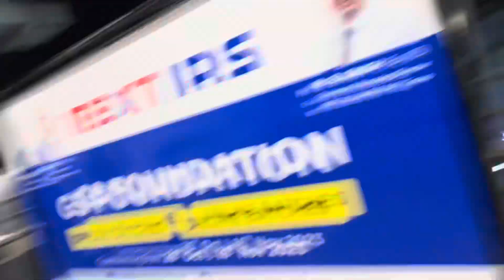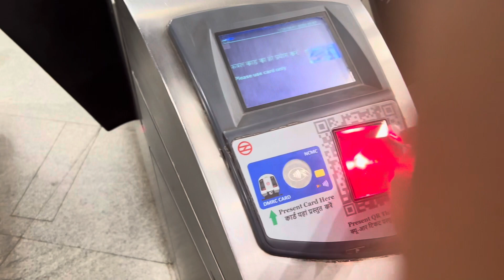aaj mene red fort dekha😍🥰